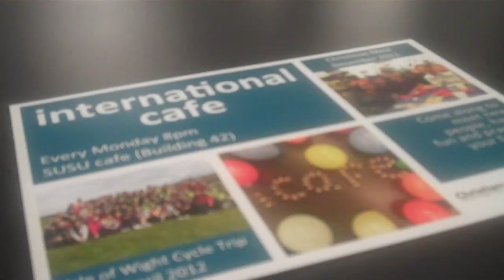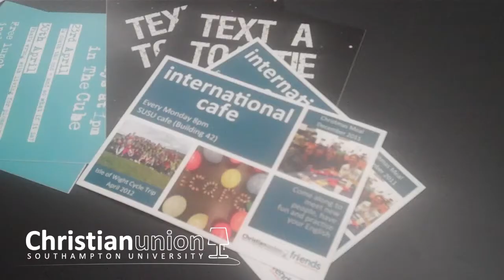International Cafe promo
Every Monday , 8-10pm, SUSU Café